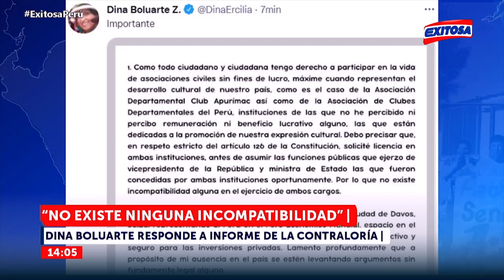🔴🔵Dina Boluarte responde a informe de la contraloría: "No existe ninguna incompatibilidad"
La primera vicepresidenta y ministra de Desarrollo e Inclusión Social, Dina Boluarte, respondió al informe de la Contraloría General de la República, enviado al Congreso, donde advierten una presunta infracción constitucional en su contra.

Exitosa Perú
"La voz de los que no tienen voz"

Corporación Universal